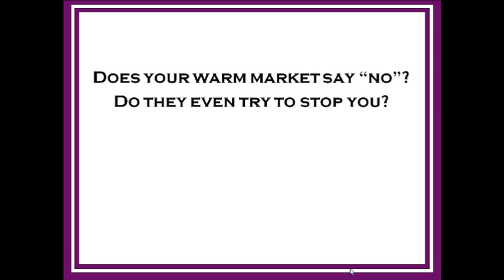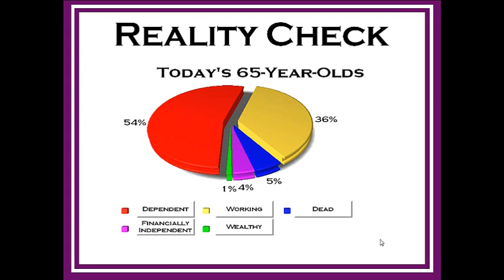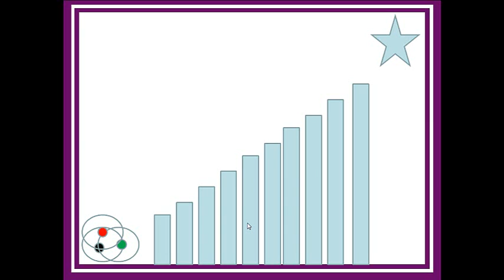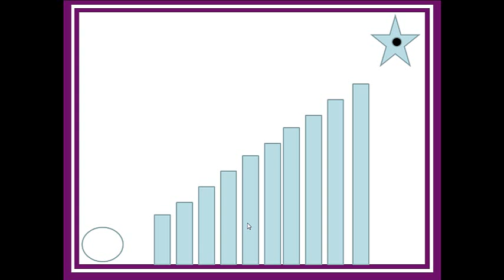MLM Success: Is Your Warm Market Trying To Stop You?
It's Kenny Santos with another MLM Success Tip.
Does your warm market say "no"?
Do some of them even try to stop you?

This video addresses why they don't join but more importantly, why they stop you.